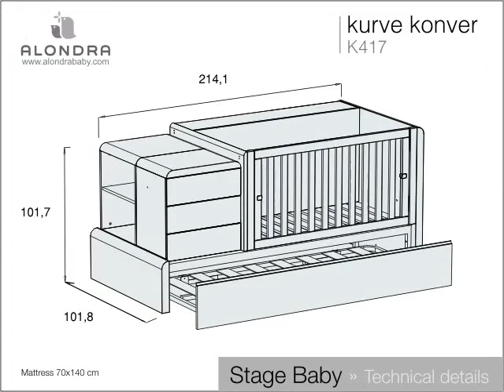"Kurve" Convertible crib - Alondra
Stage Baby » 0-3 years old. Convertible crib with cot (70x140 cm) and 3 drawers.

Stage Junior » 3+ years old. Bed 90x200cm, bedside table with 3 drawers, side table with wheels and desk.